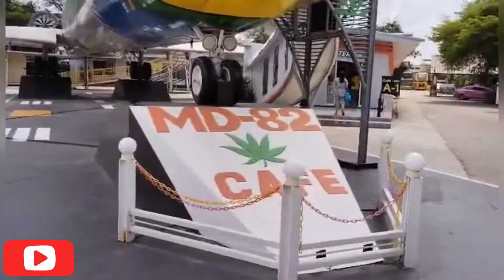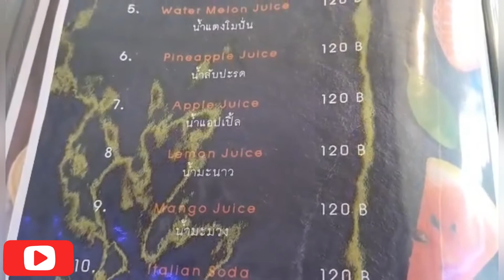CANNABIS ON THE PLANE II MD-82 CAFE II BANGKOK THAILAND 2022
Hello Mates this was my great experienced while im having a lunch date with my friend @MD-82 cafe Onnut Bangkok Thailand.
It was really my first time and excited to see the Cannabis Leaves personally.
I ordered one Apple Juice with Cannabis extract one dose drop and pizza without cannabis mix.
When i start to drink my juice it was nothing just a plain juice however,i felt sleepy after an hour😂
See you to my part 2 video.